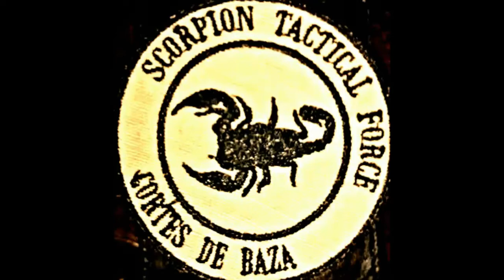S.T.F. Cortes de Baza. (Airsoft/FADA)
Airsoft, Cortes de Baza, F.A.D.A.